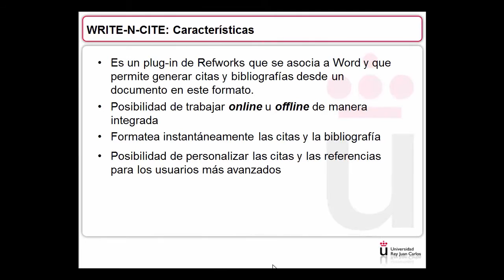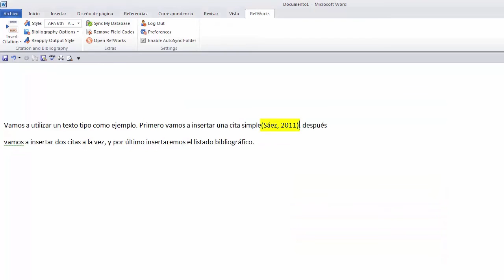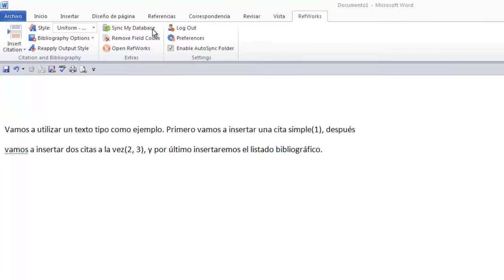Crear citas y referencias con Write N Cite 4 (BURJC)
Videotutorial sobre la creación de citas y bibliografía en un trabajo científico utilizando la herramienta Write N Cite 4 de Refworks